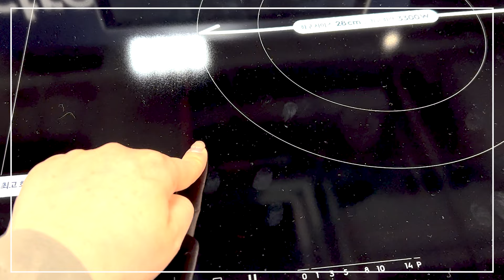인덕션 혼자 탐구해 봄! 화이트 VS 블랙 상판 간단 후기/국내용VS유럽산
🥕 영상에 등장하는 제품 중 일부는 과거 브랜드 측으로부터 제공 받았으나 (그건 광고 제작 종료되었어요:) 이 영상 내용은 개인 의견으로 제작하였음을 알려드립니다!:)

  주방 소형가전을 다시 산다면 이렇게~Pick!

여러분! 오늘은 늦은밤이네요:)

이번 혼수 가전 상상 이야기는 수다 떨 듯 의견 얘기하고 두 편으로 끝내려고 했는데...:)
이야기 하다 보니 인덕션에 관심이 가서 열심히 또 찾아보고 후기를 곁들여봤어요!

지금 삼성 비스포크 인덕션을 사용하고 있고
화이트 상판이 무척 마음에 들지만, 다음에 다시 사라하면 전 유럽 제품 구매해보고파요 ㅎㅎㅎㅎ

혹, 인덕션 사기 전에 보시면 도움이 될 수 있게, 인덕션의 관한 이런 저런 이야기를 더해봤어요!

인덕션을 사용하고 계시는 여러분의 의견도 듣고 싶네요~:)

🥕 영상이 도움되셨다면 '좋아요'🙏
🥕 더 많은 영상을 보시고 싶으시면 '구독을' 🤗